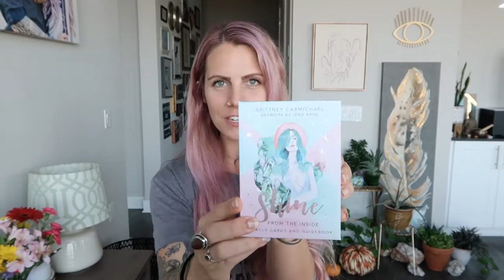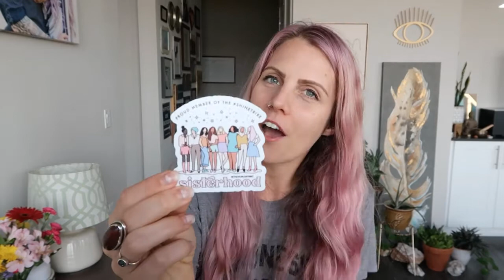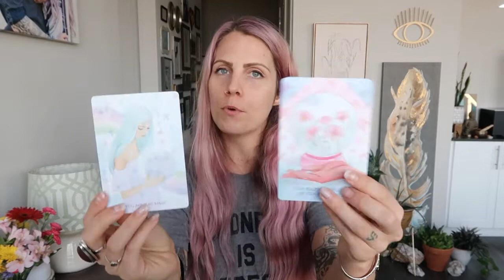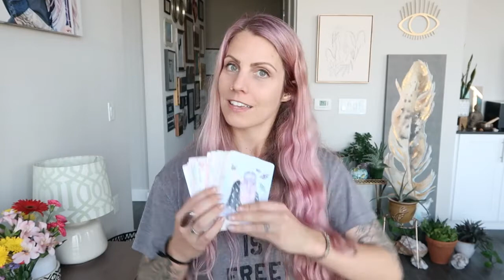Find Your Inner Peace Meditation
This week you're being reminded of your magic. You have the ability to create the reality you want. You've forgotten that you have a choice.

It's easy to get swept away in stress (which is why we're covering this topic in The Elevated Life with a Relaxation Masterclass), but this week it's important to commit to your self-care rituals.

You have to take responsibility for filling your own cup, managing your emotions, reducing stress, and staying positive.

If you're in need of a reset, try this guided meditation I share at the end of the reading.

What self-care ritual are you going to commit to this week? xo

P.S. You can now check out to see our latest creation!

Now, I wanna hear from you... What was your a-ha moment from today's reading?

My empowering self-love oracle deck Shine From the Inside Oracle™ is NOW AVAILABLE!